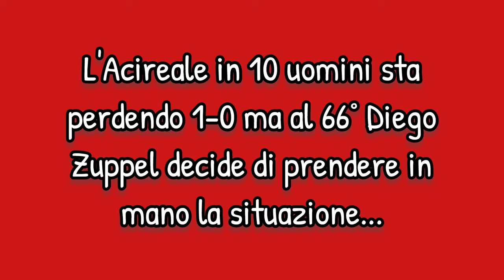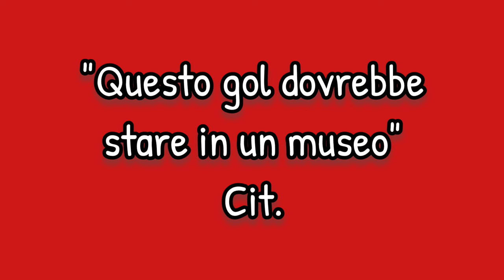Il MOSTRUOSO gol di Diego Zuppel! ⚽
Attimi concitati allo stadio "Aci e Galatea" di Acireale. La squadra di casa sta perdendo 1-0 ed è in 10 uomini dall'inizio del secondo tempo. I playoff sembrano diventati ormai un miraggio ma il nostro GIAGUARO non ci sta e al 66° decide di mettersi in proprio e semina avversari fino ad arrivare al confine dell'area di rigore dove esplode un missile terra-aria che si va ad insaccare all'incrocio. Inutile dire che viene giù lo stadio ed io perdo definitivamente la voce. 😅

Sempre e solo con @AcirealeCalcio1946 ❤️